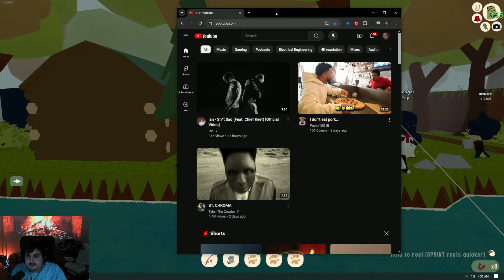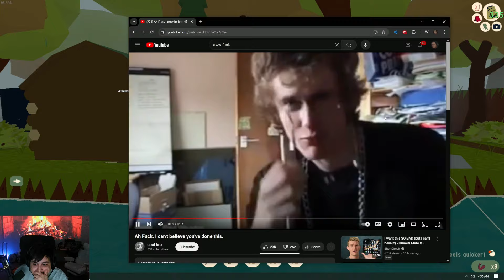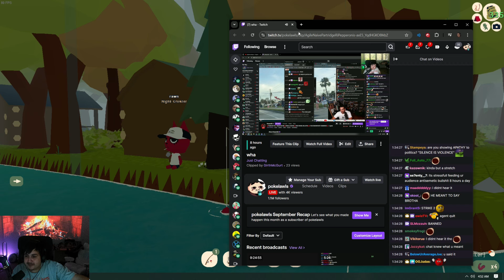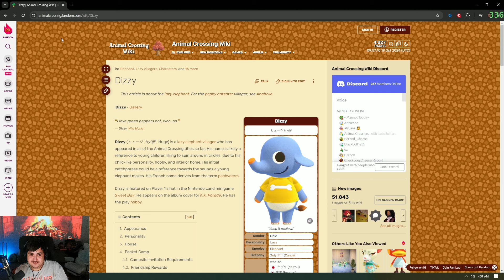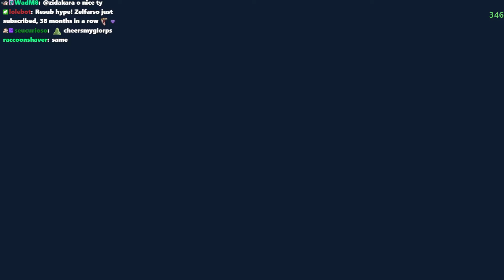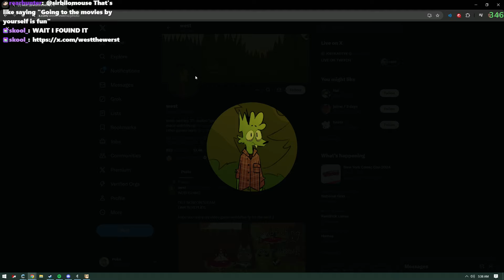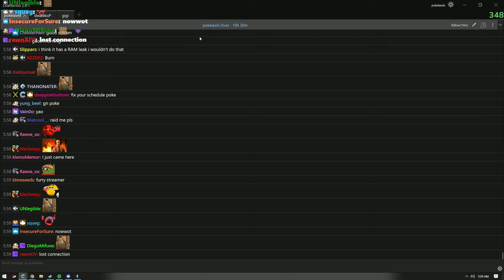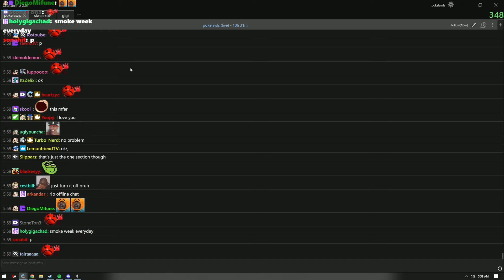Pokelawls Twitch Live VOD - OCTOBER 18 2024 PART 4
Stream Title: NEW ROOM NEW GUY - TONS OF STUFF I MISSED? NEW YEAT / IAN / COCHISE REACKTION? WHAT??

00:00:00 WEBFISHING